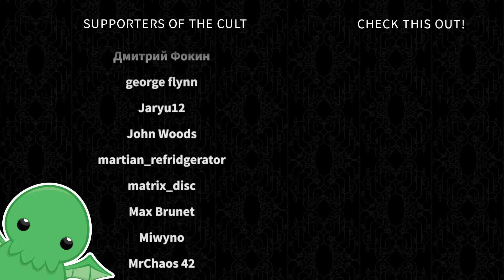The Goblin of Göttingen - Part 41 - Crusader Kings III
This one is all about them sneaksy goblins.